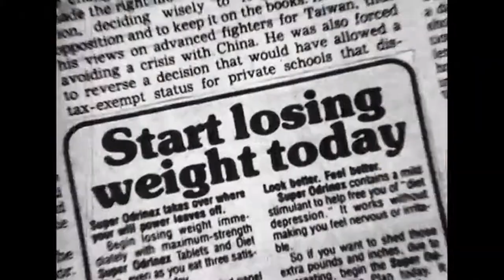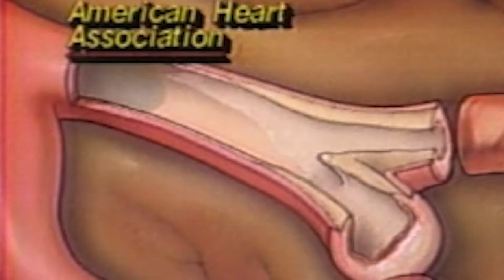FAT A Documentary 2019 Watch Here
Matrix World Organization, Inc.
to learn more about technology and wellness.

FAT tells the far-fetched but completely true history of how our country became so unhealthy. In 1970, just over 1. 5 million people had been diagnosed with Diabetes in the United States. Now over 30 million have Diabetes. What's even more alarming is that 100 million people, 1 in 3, have Diabetes or are Pre-Diabetic. This is not to mention the 40% of the population that are obese. How is this possible with the non-stop flow of new diets, exercise machines and our general obsession with health and weight loss? We're as unhealthy as ever. The truth is that we have pretty much had everything completely upside-down and backwards. FAT traces a detailed history spanning 150 years to show how misinformation and outright lies have become "truth. "

Director
Peter Curtis Pardini

Cast & Crew

Cast
Vinnie Tortorich
Nina Teicholz
Gary Taubes
Jim Abrahams
Dr. Drew Pinsky
Dave Feldman
Eric Westman
Adam Carolla
Dr. Georgia Ede
Ivor Cummins
Dr. Bret Scher
Dr. Andreas Eenfeldt
Dr. Jeffry Gerber
Dr. Gary Fettke
Anna Vocino

Producers
Vinnie Tortorich
Peter Curtis Pardini
Serena Scott Thomas

Distributor
Gravitas Ventures